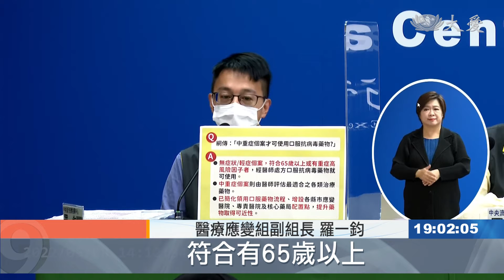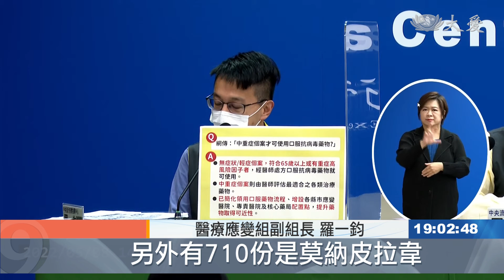新冠中重症才可使用口服藥？指揮中心闢謠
台灣連續兩天本土病例突破四萬大關，今天(5/8)新增44294人，12人死亡，死亡個案以未完全接種為大多數，多半都有慢性病史，也讓國內染疫死亡人數累計66人。隨著輕症居家照護患者增加，指揮中心先前放寬抗病毒藥物的資格，但網路傳言，必須是中重症才能申請新冠口服藥，指揮中心出面澄清，表示這樣的訊息完全不正確。

醫療應變組副組長 羅一鈞：「現在口服抗病毒藥物，我們總共採購70萬劑萬人份，最主要是使用在無症狀跟輕症的個案，並不是到中重症才要使用，反而是給無症狀輕症的個案，根據臨床的評估，符合有65歲以上，或是我們先前有公布過13種的重症高風險因子，醫師處方就可以來使用，不用等到中重症。事實上，中重症發生的時候，是由醫師來評估最適合的各類治療藥物，瑞德西韋這一類針劑的藥物，少數情形是可以使用口服的莫納皮拉韋，另外也有其他的，像單株抗體等等的藥物，會視變異株的情形作可能的使用。到昨天為止統計是，已經使用1249人份的口服藥物，屬於輝瑞的新藥的部分，另外有710份是莫納皮拉韋，所以加起來已經有開出1959人份。」